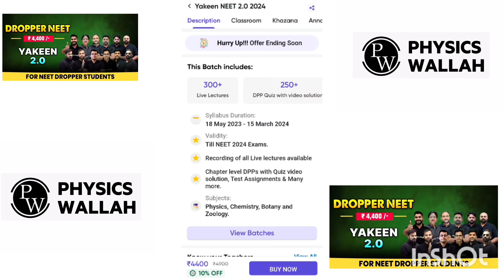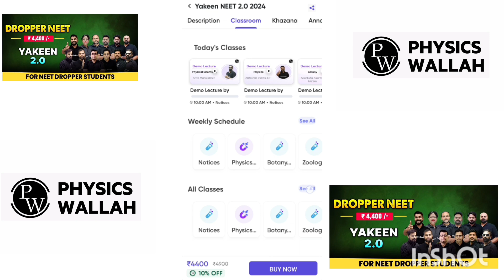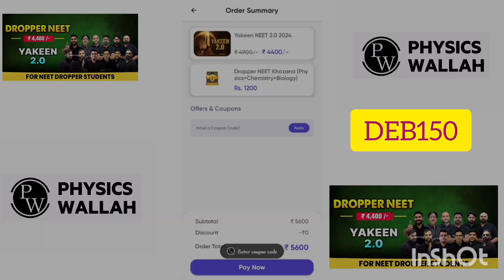How to Start NEET 2024 PREPARATION/TARGET 250 to 600/Don't be dropper again 🔥🔥আমি পারলে তুমিও পারবে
to get additional 150 Rs. Discount
Hashtags should include

strategy.